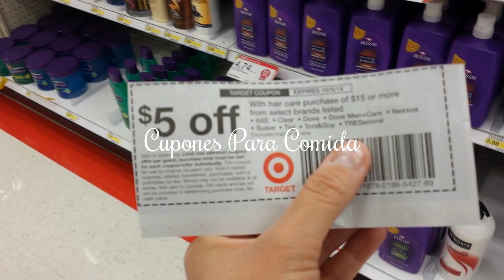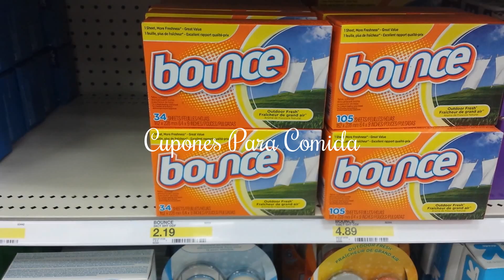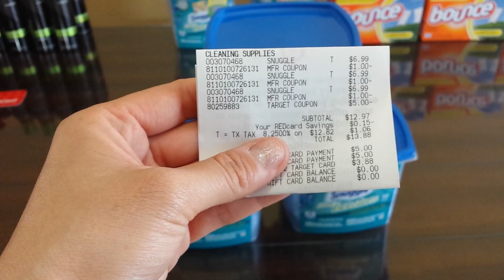Comprando en Target vence 9/27/14 | Cupones Para Comida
Les comparto esta compra que puede hacer en Target hoy sabado para ustedes que obtienen los cupones antes del domingo.

Ofertas:

Target: TRESemme Shampoo a $.24 c/u [Vence: 10/05/14]

Target : TREsemme Mousse * Gratis Y MoneyMaker de $4.04 * (valido solo 9/27)

Target : Bounce Fabric Softener Sheets a $0.52 (valido 9/28)

Target : Snuggle Scent Boosters 56 loads a $4.32 (valido solo 9/27)

Target: *MoneyMaker* de $1.06 y (6) Tresemme Mousse Gratis [vence: 9/27]

Target: TRESemme Shampoo 39 oz a $.99 c/u [vence: 9/27]